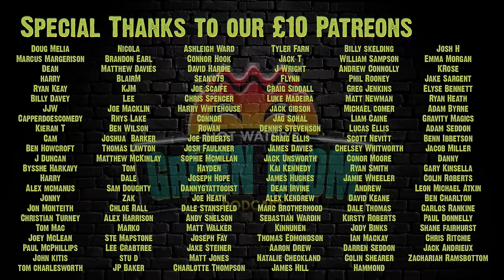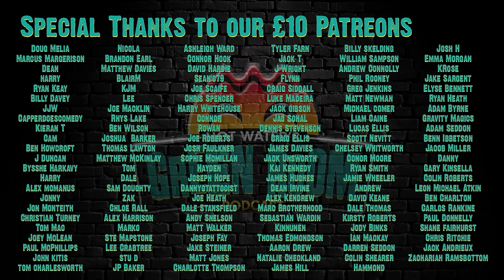#112 With Guest Tez Ilyas - Hot Water’s Green Room w/Tony & Jamie